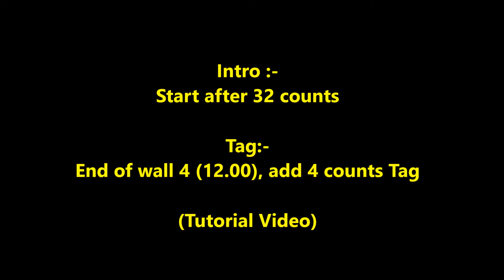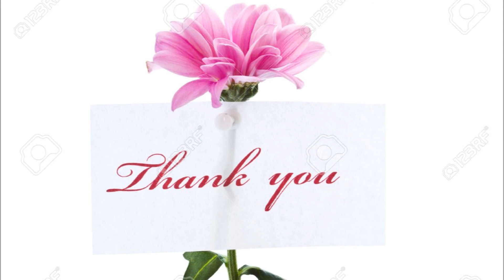Don't Touch Me (Min) line dance (Tutorial) 15/1/2021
Choreographer: Rae J Lee (KOR) - October 2020
Descriptions : 32 counts - 4 wall - Improver level line dance
Intro :Start after 32 counts